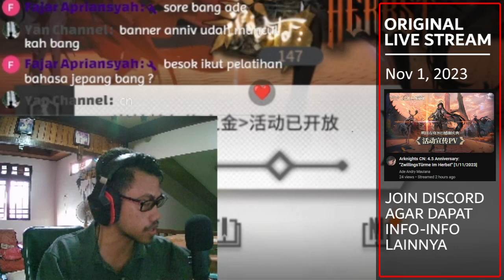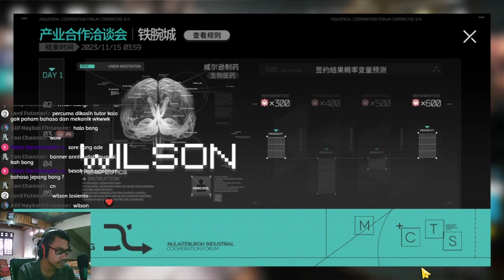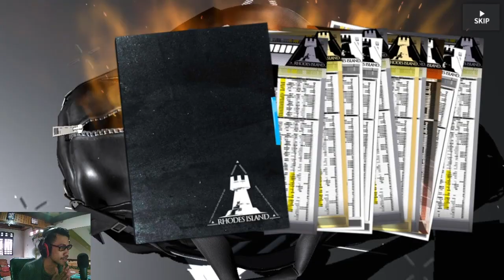Arknights CN 4.5 Anniversary: Gacha Limited Banner Virtuosa dan Viviana dan Update Fitur Baru ! #163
Side Story Event: "ZwillingsTürme Im Herbst"
Gacha Limited BannerVirtuosa dan Viviana !

【 DISCORD SERVER! 】